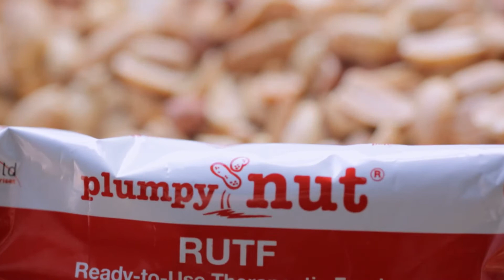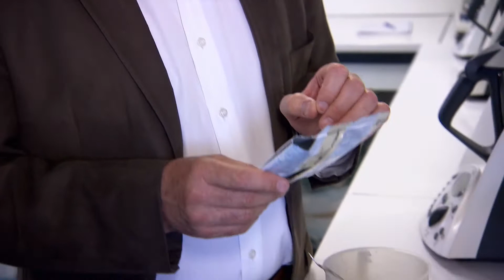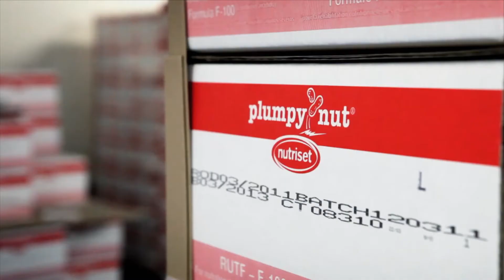European Inventor Award 2015 - Michel Lescanne / Plumpy'Nut®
Peanut paste against world hunger: Michel Lescanne named finalist for European Inventor 2015 for his development of ready-to-use therapeutic food Plumpy’Nut

round 60 million children worldwide under the age of 5 are suffering from severe malnutrition and 142 million from chronic malnutrition, one million of whom die every year as a result. Even those who survive are faced with severe long-term side effects. Malnourished children usually fall behind their peers in their development and suffer their whole lives from the physical and psychological lasting effects malnutrition has on them. This is where French inventor Michel Lescanne comes in: his peanut-based, ready-to-use therapeutic food (RUTF) is a quick and effective aid for people suffering from severe acute malnutrition. Plumpy'Nut is non-perishable, can be directly consumed without the need of preparation with water and is rich in calories and nutrients - a decisive support in the fight against world hunger led by humanitarian organisations such as UNICEF and WHO. For his outstanding innovation, the European Patent Office (EPO) has named Lescanne a finalist for the 2015 European Inventor Award in the "Small and medium-sized enterprises" category.